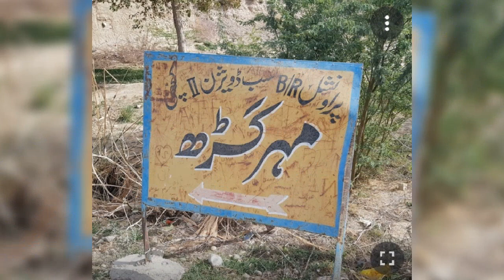Ziarat ,Mehr Gharh, Muslim bagh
1_Last residency of Qaid E Azam R.A
2_Mir Zafar Allah Jamali
3_Chromite at Muslim bagh
4_link canal with Blochistan
5_ Satpara Lake,Saiful malok